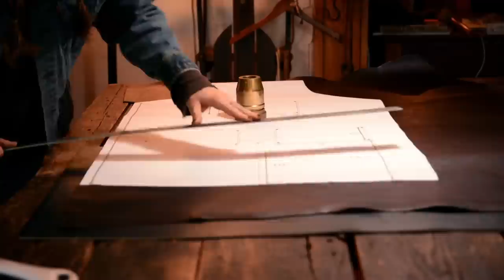⚒🖤 Blacksmith's Apron 🖤⚒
Here I make a leather blacksmith's apron for a friend. He wanted something special so we designed it together. We used an oily pull-up leather for the body of the apron and 8oz vegetable tanned leather for the straps with adjustable brass hardware. The goal was not only to make something beautiful, but also durable, wearable and comfortable.

Materials:

Leather is from "Global Leather" showroom in Manhattan

Barge leather cement and thinner, Leather punching tools, needles, thread from Henry Westpfal in Manhattan

Brass Hardware from a local saddlery supply in Upstate NY